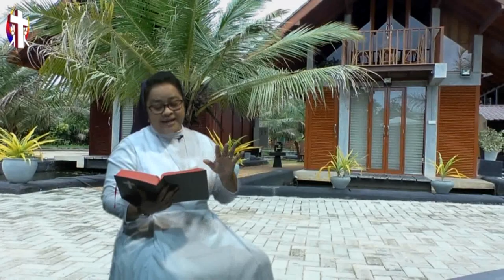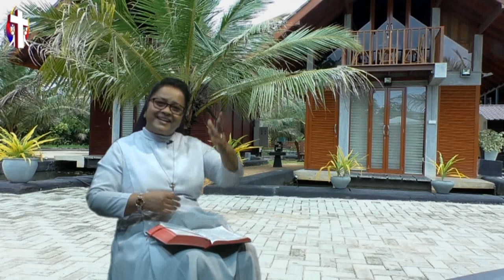Sinhala Preaching Thought For The Day 12th December 2019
සුපුවත් අරණ
සීදුව
Thought For The Day   12th  December    2019
Rev.Sr.Selinta Fernando
Supuwath Arana
Seeduwa.
සුපුවත් අරණ
සීදුව